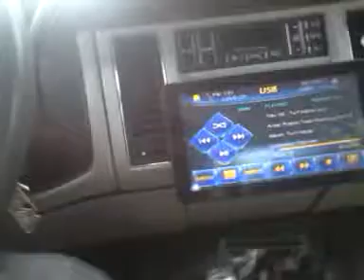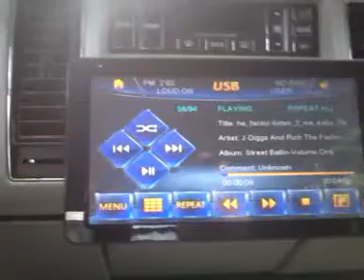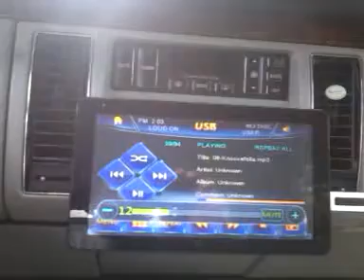9.3" Touchscreen in the 94 lac fleetwood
Farenheit 9.3" TI-931NB touchscreen